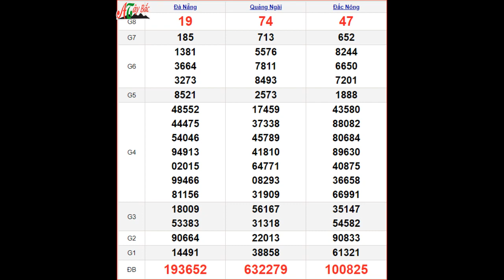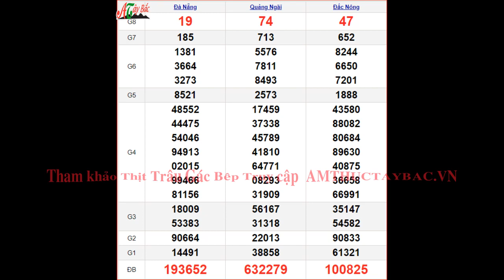KQXSMT 20/5 - XSMT 20/5 – SXMT 20/5 thứ 7 - Kết quả xổ số miền Trung ngày 20 tháng 5 năm 2023